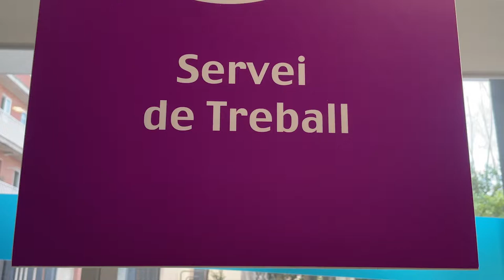REUS CIUTAT EDUCADORA | JOVENTUT | SERVEI DE TREBALL I ORIENTACIÓ EDUCATIVA